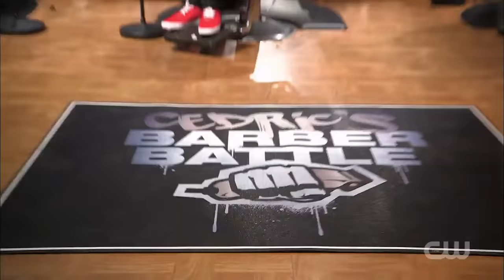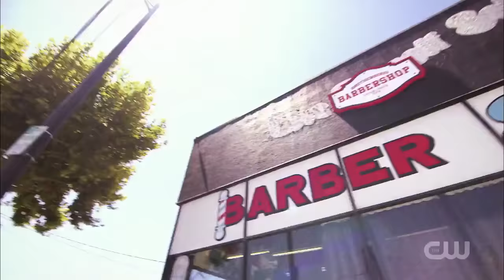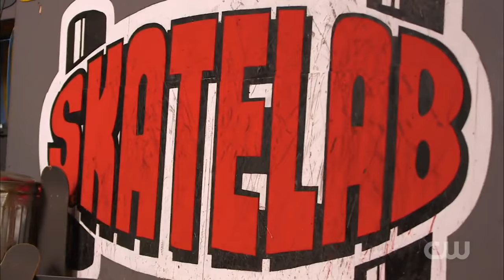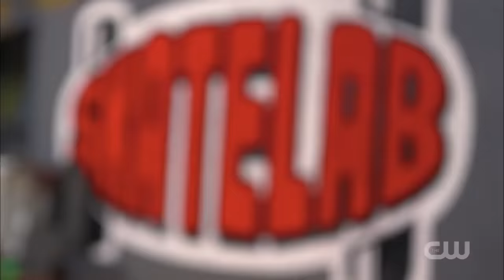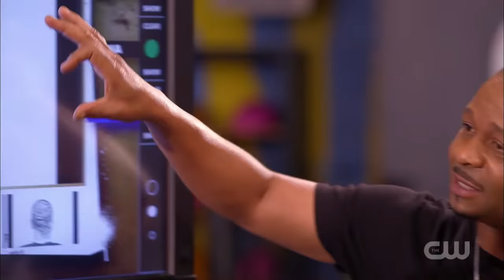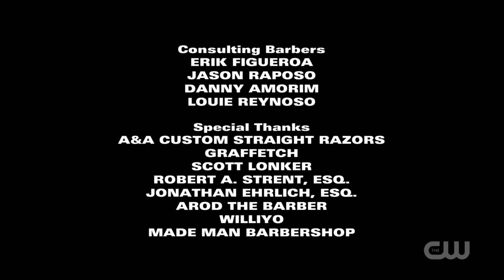Cedric's barber battle ep8 Diego the barber Elizarraras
Reality tv show Cedric's barber battle season 1 episode 8 the valley "Diego Elizarraras" Diego the barber